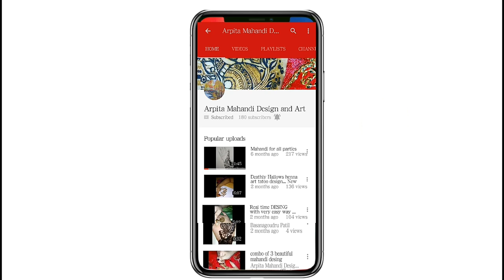New modern gulf style mahandi desing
This is this is my new video on mahandi with gulf style
And injoy the video
Stay with me keep watching my videos Thanks to all my friends who always support me